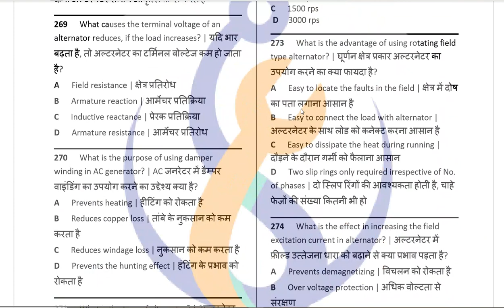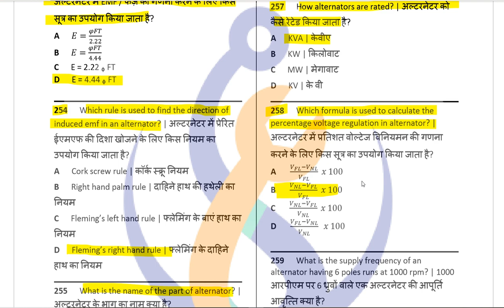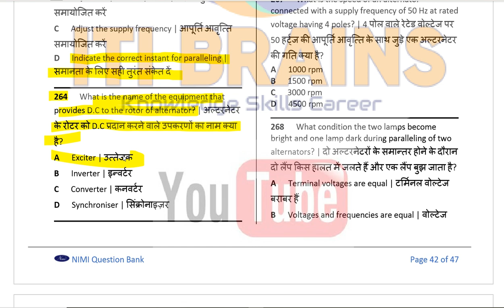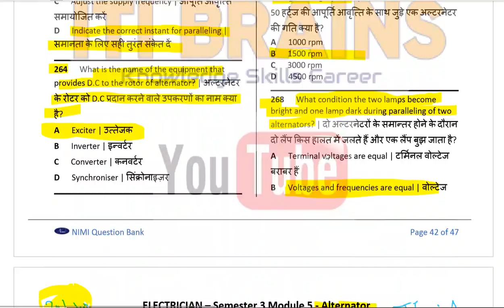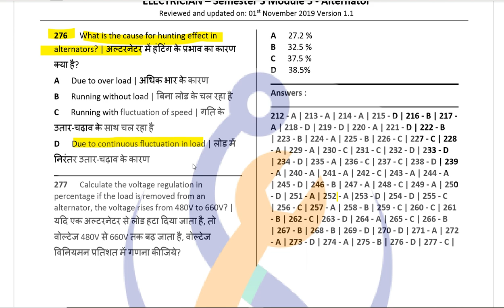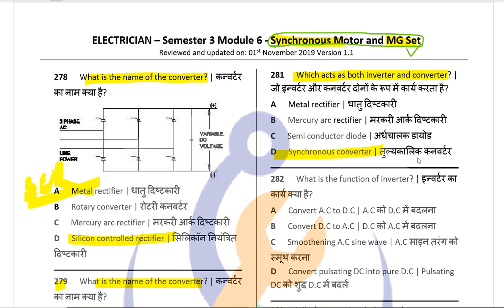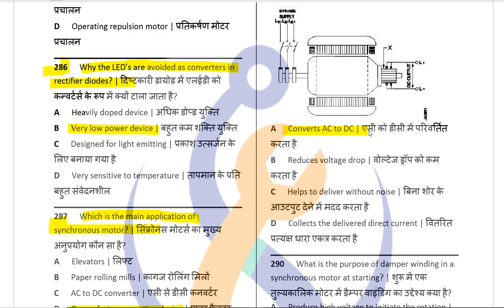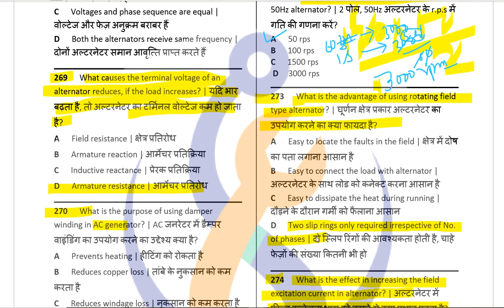Electrician Theory 2nd year MCQ ,Alternators Mcq,Synchronous Motor and MG Set 50 MCQ,Motor Generator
Electrician Theory 2nd year MCQ ,Alternators Mcq,Synchronous Motor and MG Set 50 MCQ,Motor Generator questions

Topic Covered :
-Alternators , Synchronous Motor and MG Set (electrician 2nd year)

Based on Nimi question bank 2nd Year

problem solution motor generator set.,motor generator set,motor generator set testing,motor generator set in english,motor generator,motor generator set in hindi